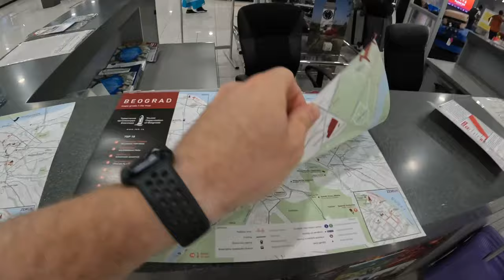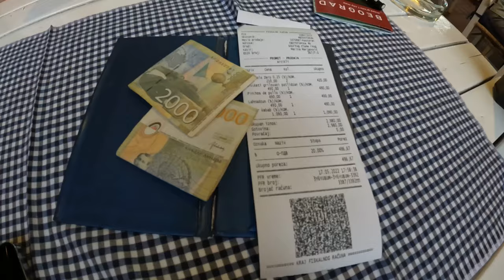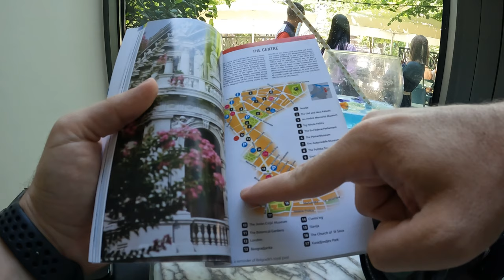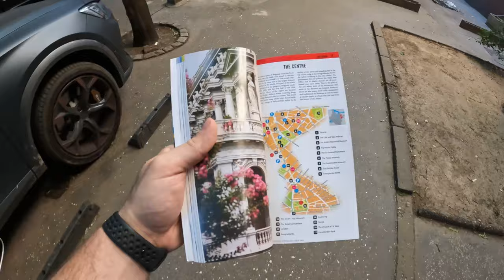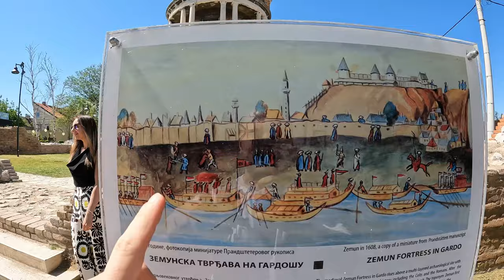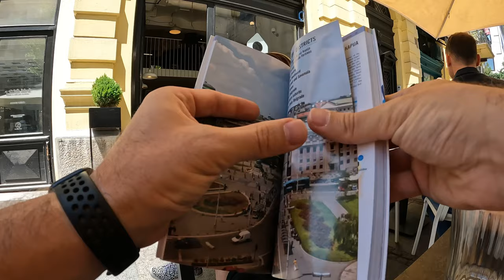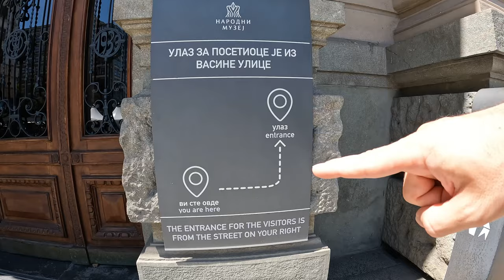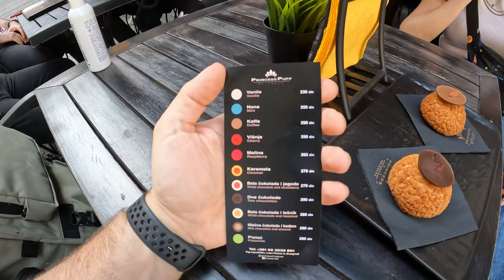YEŞ - Belgrad Gezisi | Belgrad'da Gezilecek Yerler | Gezi Rehberi | Eurolig | VLOG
00:00 Girizgâh, Uçakla Geliş ve Planlama
03:48 Börekçi Bobe
04:00 Telefon Hattı Alımı
04:18 Smokvika ve İlk Gün Rota Planı
05:11 Bayraklı Camii
05:47 Mezestoran Dvoriste
08:44 Kafeterijica

09:31 2.Gün ve Börekçi Nekopa
09:50 Aziz Sava Kilisesi
12:45 2. Gün Rota Planı ve Kafe Secer
15:34 Nicola Tesla Müzesi Hakkında
16:07 Soul Food Kafe
17:05 St. Marco Kilisesi
17:17 PTT Müzesi
17:41 Otomobil Müzesi
19:48 Kale Meydan’da Gün Batımı

21:45 3. Gün ve Konaklama Problemleri
24:13 Zemun Yolculuğu
25:20 Gardos Hill
26:05 3.Gün Rota Planı
27:28 Danubius
28:20 Zemun Şehir Turu
30:00 Velika Skadarlija

30:56 4. Gün ve Majstor Margarita Pizza’da Rota Planı
32:54 Sırbistan Kent Müzesi
35:22 Konak
36:52 Kilise
37:32 Kale Meydan Gezisi ve Gün Batımı
39:26 Manufaktura
39:55 Karaborsadan Bilet Buluşu
41:21 Taksi Meselesi

41:41 5. Gün ve Merkezdeki Kafe Secer
43:30 Tortilla Casa Mexican Grill
44:46 Eurolig Final Four Macerası

46:36 Kapanış ve Son Akla Gelenler